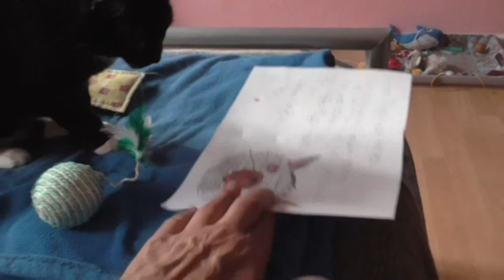Püppi beschnuppert ihre Geschenke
Püppi Beschnuppert und probiert ihre Geschenke